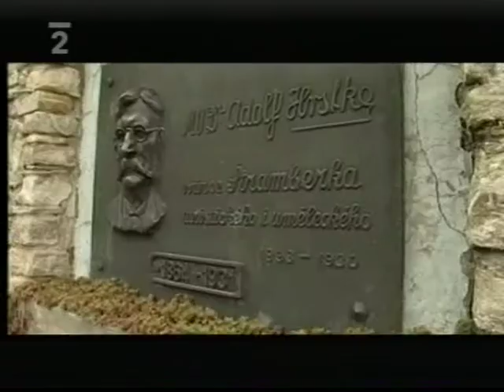VTS_12_1.VOB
Štramberská Truba